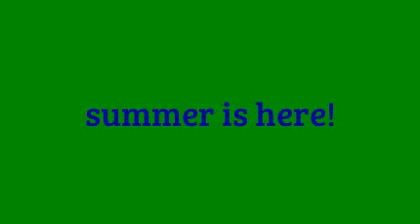summer videos are here!!!